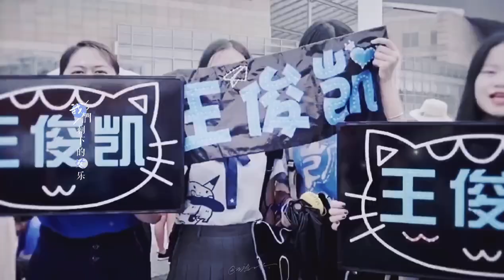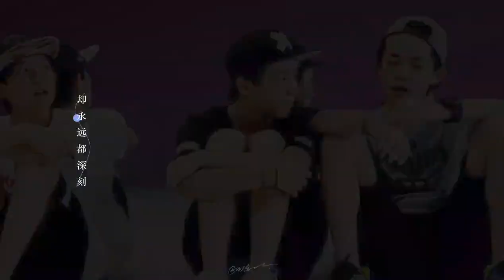[FMV] TFBOYS《纪念 Kỷ Niệm & 倒數 Đếm Ngược》| "TFBOYS Sẽ Luôn Luôn Đồng Hành Cùng Nhau" 🍀🍀🍀🧡🧡🧡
♪ Nhạc :
Kỷ niệm - Lôi Vũ Tâm | 纪念 - 雷雨心
Đếm ngược - Đặng Tử Kỳ | 倒數 - 鄧紫棋

ღ Ib trò chuyện với Ad qua page Fb kênh nhé mn